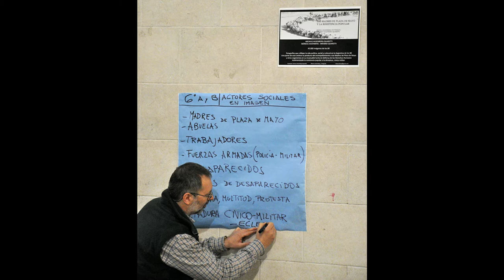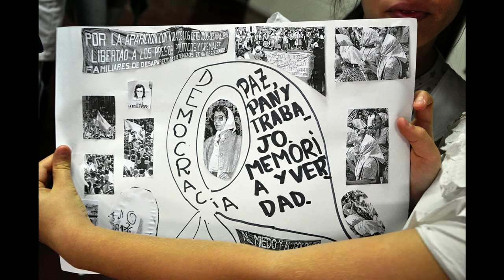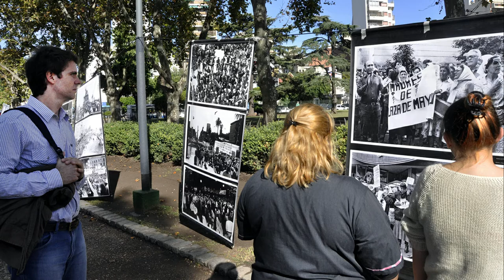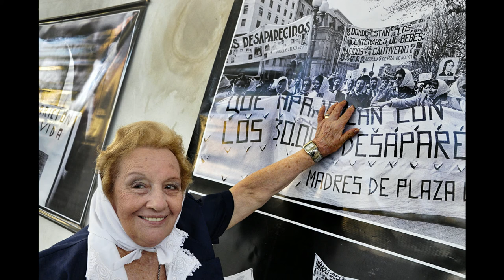3 Flavio Gabaldón video